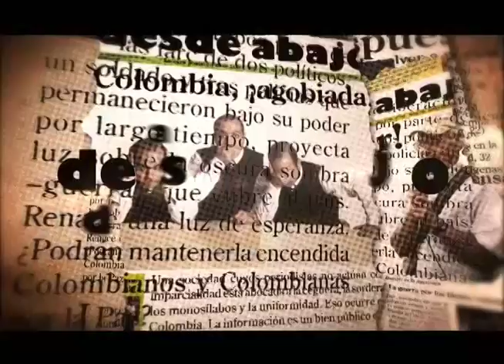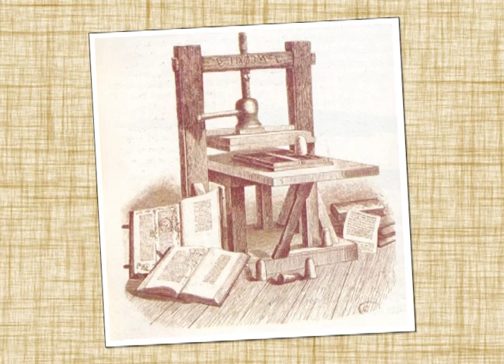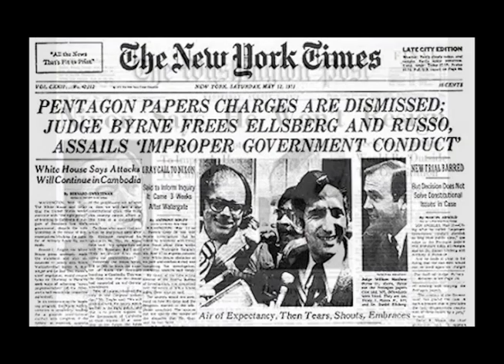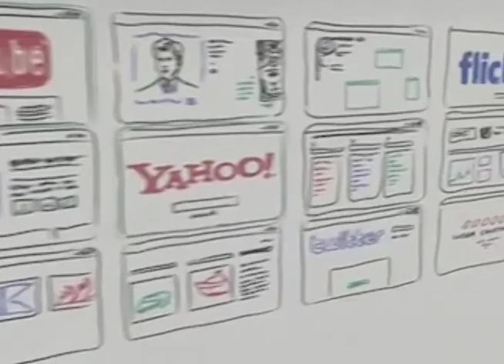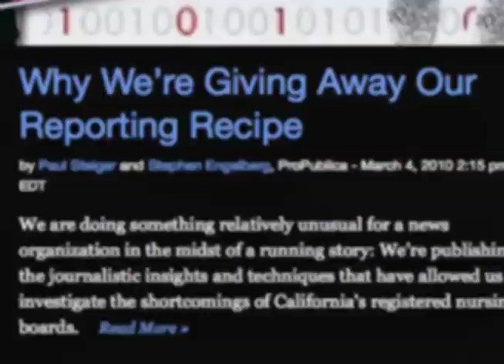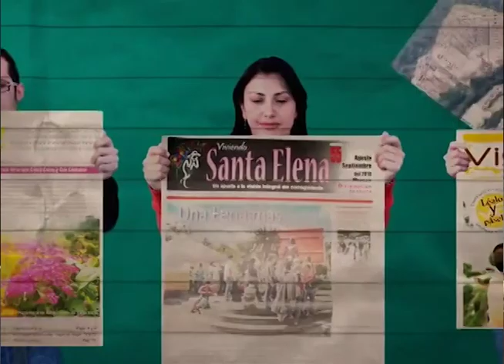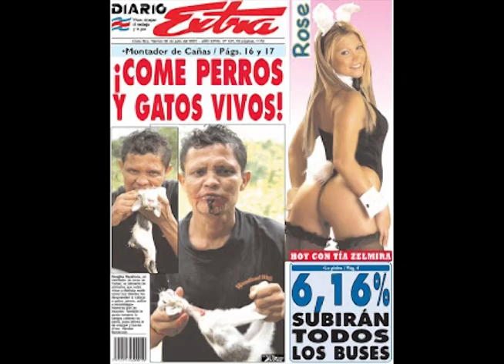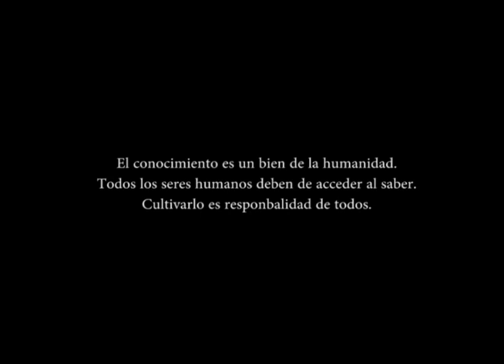La explosión del periodismo. Ignacio Ramonet en entrevista con Raúl Zibechi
Entrevista a Ignacio Ramonet, director periódico Le monde diplomatique edición española, a cargo de Raul Zibechi, investigador sobre movimientos sociales.

A proposito del libro: La explosión del periodismo. Internet pone en jaque a los medios tradicionales. ediciones desde abajo:

El planeta Medios vive una conmación de intensidad nunca antes conocida. El impacto del meteorito internet, comparable al que hizo desaparecer a los dinosaurio, provoca un cambio radical del ecosistema mediático. De su mano, la digitalización del mundo tranforma a gran velocidad el biotipo informacional.

Esta tesis, sin duda sugestiva, invita a leer la presente obra con total dedicación y mente abierta, para ahondar y comprender las particularidades de un mundo en transformación que le abre grandes posibilidades al conjunto social, que deja ser --en el mundo de las comunicaciones-- un simple espectador y consumidor para transformarse en actor de primer orden.